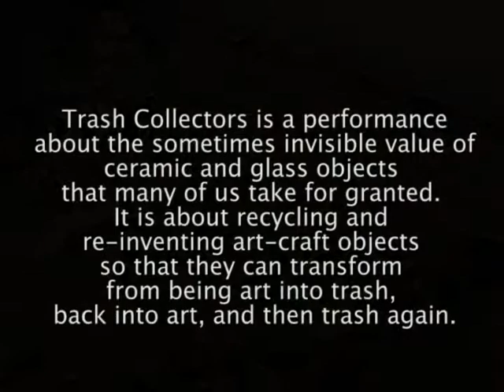TRASH COLLECTORS part 2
Trash Collectors is a performance about the sometimes invisible value of ceramic and glass objects that many of us take for granted. It is about recycling and re-inventing art-craft objects, so that they can transform from being art into trash, back into art, and then trash again. As the saying goes, "one man's trash is another man's treasure", and Made in Sweden would like to highlight the treasures which can often be found in Konstfack's trash bins.